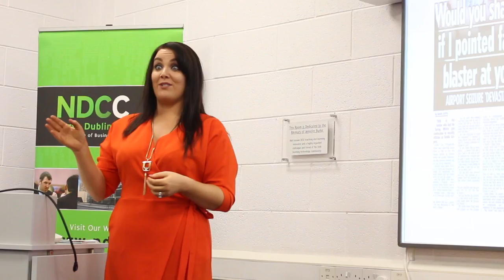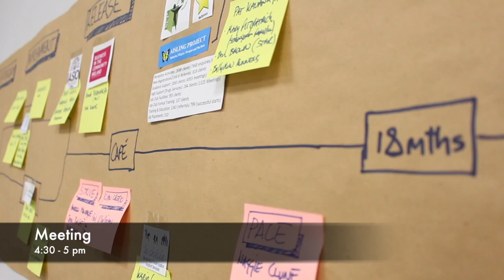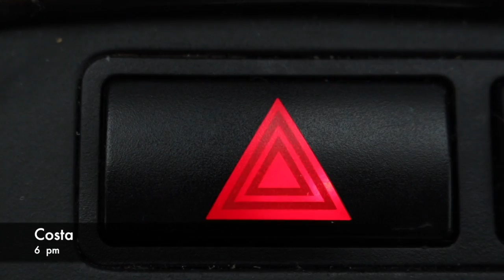DOING WHAT YOU LOVE | MARTIN EASTWOOD VLOG EPISODE #3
Martin Eastwood is the an entrepreneur based in Dublin, Ireland. Owner and General Manager of Wide Variety - Weddings & Events. Hope you enjoy following the day.

Facebook.com/OfficialMartinEastwood

MUSIC

Add my snapchat: ChillNation

Abstract - Radio (ft. RoZe) (Prod. Drumma Battalion)

Abstract - I Do This (feat. Roze) (Prod. Drumma Battalion)